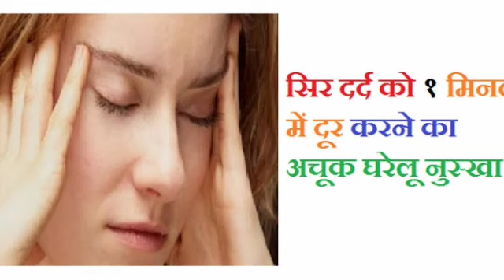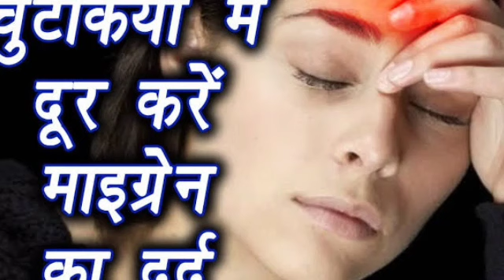अचानक बहुत तेज सिर दर्द होने लगे तो क्या करें ?कौन सा घरेलू नुख्सा अपनाएं?